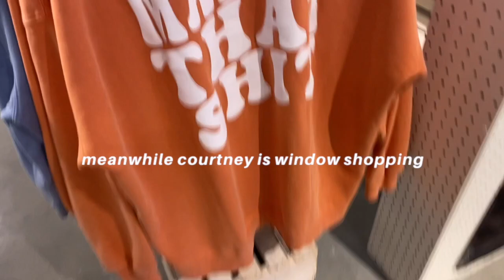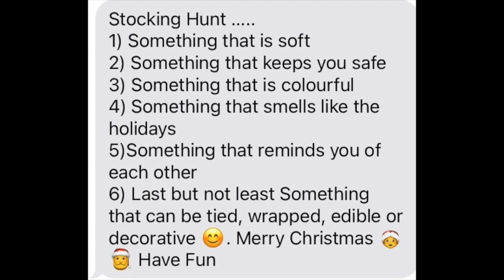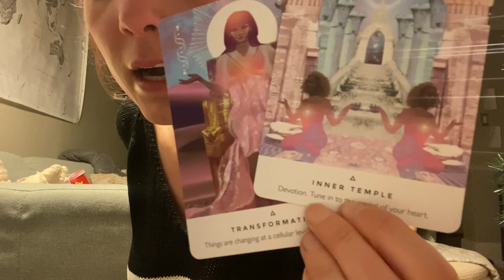VLOGMAS 23// WHAT'S IN OUR STOCKING? *The Stocking Game*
DECK USED ' Rebecca Campbell

MENTIONED//